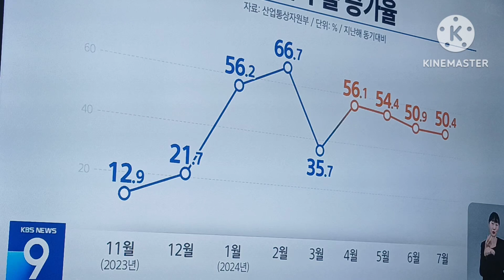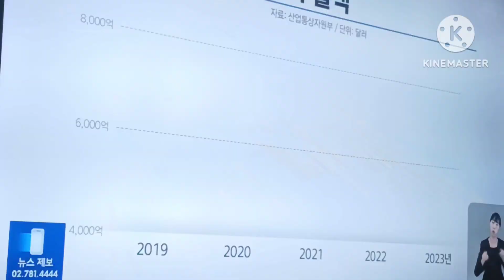한국 수출 일본 제치나? 수출 10개월째 증가